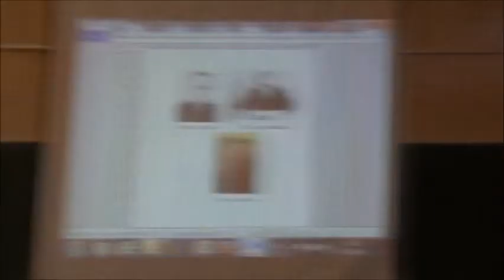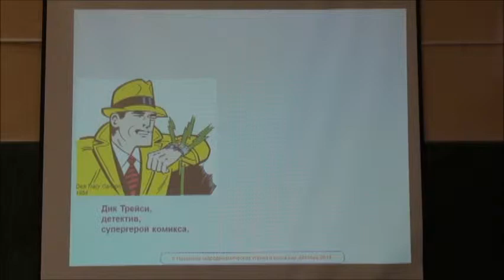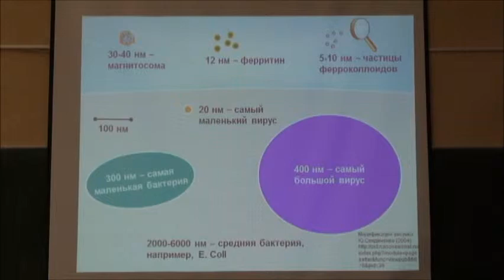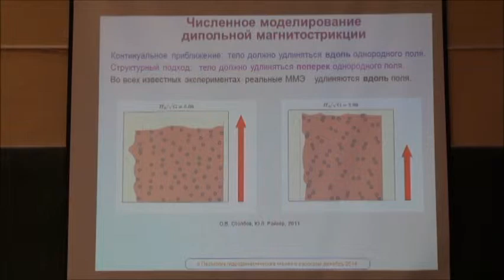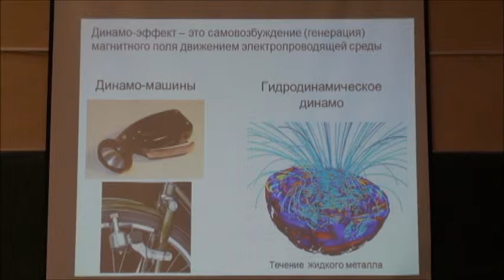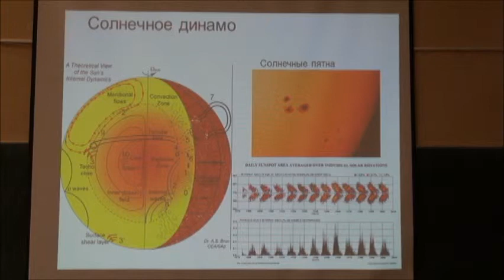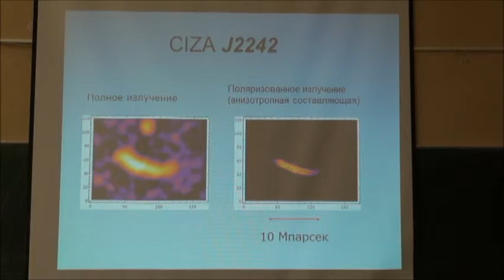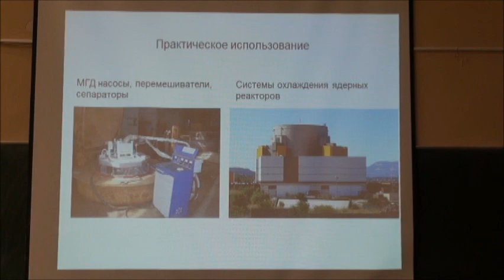Пленарные лекции "Пермские гидродинамические научные чтения - 2014" ч. 1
Пленарные доклады "Пермских гидродинамических научных чтений - 2014".

Ю.Л. Райхер (ИМСС УрО РАН, Пермь) «Магнитные наночастицы».
Р.А. Степанов (ИМСС УрО РАН, Пермь) «Гидродинамическое динамо в космосе, компьютере и лаборатории»

Пермский государственный национальный исследовательский университет.
2 декабря 2014 года.